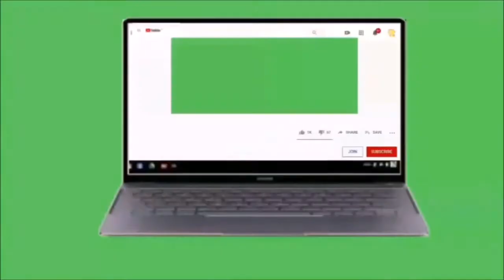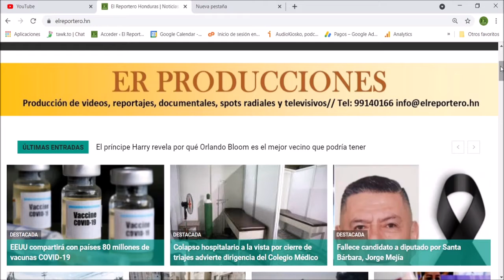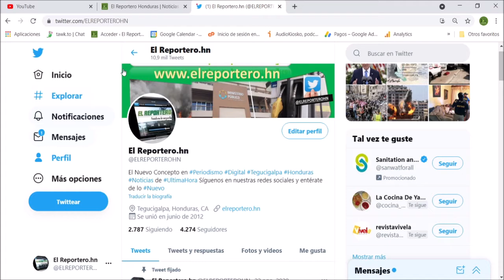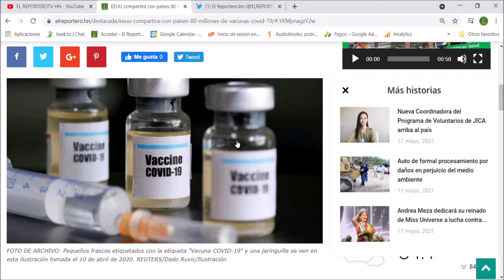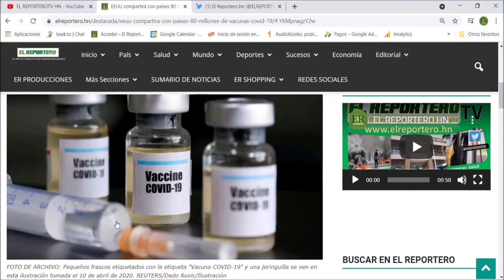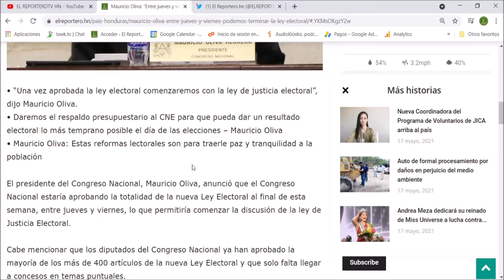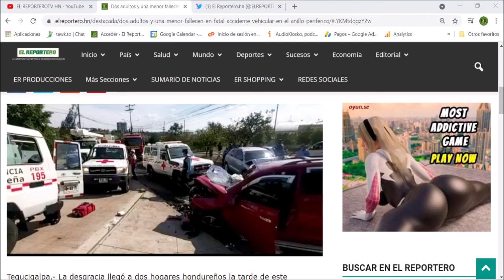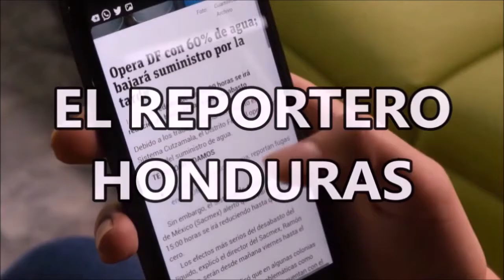Noticias de Última Hora/EL REPORTERO HONDURAS 17 de mayo de 2021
Bienvenidos al noticiero estelar de EL REPORTERO HONDURAS con lo mas destacado en Honduras y el mundo